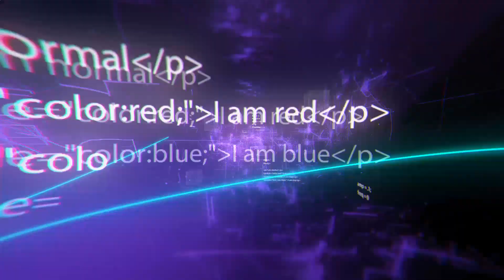10 unglaublich coole Erfindungen der nächsten Generation, die es wert sind, gekauft zu werden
10 unglaublich coole Erfindungen der nächsten Generation, die es wert sind, gekauft zu werden